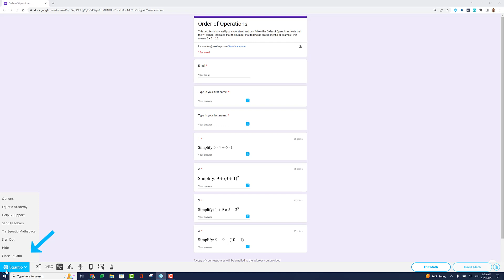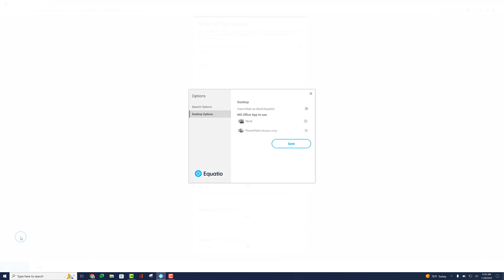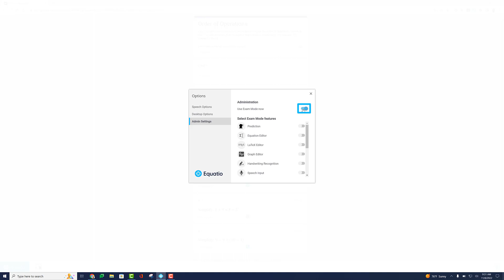Equatio For Desktop - Exam Mode For Students Who Need Accommodations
Taking exams and having access to the proper tools are a necessity for some students.

With Equatio for Desktop (Version 1.8.5) or higher, admins or teachers can access a hidden option menu item to toggle features on or off for an examination.

To get started follow these simple steps:

Click on the blue Equatio menu button in the lower left corner of the toolbar.

Then select the ‘Options’ button.

Once the ‘Options’ box opens, type on your keyboard the word ‘adminsettings’.

You will then see an ‘Admin Settings’ menu option appear.

You may also use the hotkeys ‘Ctrl + Shift + Q’ on your Windows or Mac device to view the Admin Settings menu.

You will be prompted to enter a password and then asked again to confirm.  The passwords must match to proceed, then select ‘OK.’

Please note: you will need the same password to turn off Exam Mode later.  Do not forget it!

By default all features will be toggled to the off position with the exception of the Screenshot Reader.  If there are other features you wish to allow during the exam, please toggle them on at this time.  When ready, select the ‘Use Exam Mode now toggle button.

You are now ready for the student to use the specified features on the toolbar that you requested for the exam.

To return Equatio to its original state, click on the Equatio menu, select ‘Options’ & type in adminsettings or use the hotkeys to have the admin settings display in the side menu once again.  Type in the admin password you set to select the features available for your exam and choose OK.

Finally, turn the toggle to the off position where it says Use Exam Mode now and your toolbar will return to its original state.

We hope this easy to use workflow will help students who need proper accommodations for their test.